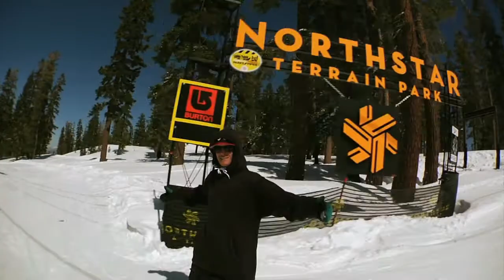ANDY WALKER 2010 APPRECIATE THAT FULL PART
ANDY WALKER FULL PART
APPRECIATE THAT! 2010

SHABA PICTURES PRESENTS "APPRECIATE THAT!"

A FILM BY ELMAR BOSSARD, PHILIP MEYER, MAURIN BISIG, RUEDI FLÜCK & DOMINIK FELLMANN

PRODUCED BY RUEDI FLÜCK, ELMAR BOSSARD & DOMINIK FELLMANN

STARRING CHRISTIAN BIERI, ELMAR BOSSARD, PHILIPPE HÄNNI, ANDY WALKER, MARCO AELLIG, MAURIN BISIG, SAMUEL DUSS, RUBIN PFEIFER, FLORIAN ARNOLD, SVEN EPINEY, GERGELY PETER, CHRISTIAN STUCKI, ALEX TANK, DOMINIK FURRER, ROMAN LAUBACHER,DIEGO KOCH & MORE..

"Pimpin aint easy, but someone got to do it - WE APPRECIATE THAT!"

FOR NEWS & INFOS VISIT OUR FACEBOOK PAGE: listn.to/​shabapictures

OR shabacru.ch